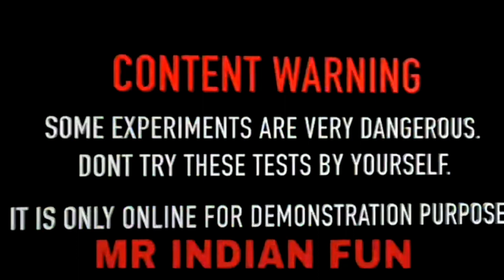क्या ताला पिघल जाएगा अनार से…? Lock Unlock hoga Top Diwali Experiment